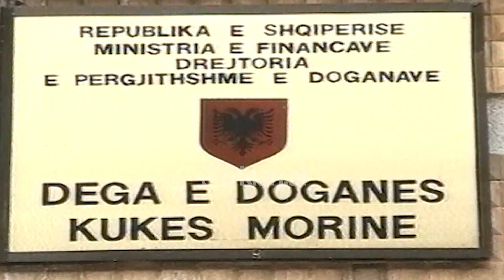Banka Botërore kredi për rrugët - (8 Dhjetor 1999)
Kredi emergjence prej 13.65 milion dollarësh nga Banka Boterore për riparimin e rrugës kryesore që lidh Detin Adriatik me qendër Portin e Durrësit, me Kosovën, si dhe rrugën kombëtare Berat- Çorovodë. Të dyja këto pjesë të dëmtuara nga kolonat e refugjatëve kosovarë të mjeteve që sillnin ndihma gjatë krizës kosovare.

Kjo kredi do të shlyhet për 40 vjet përfshi dhe periudhen e faljes prej 10 vjetësh. Shuma e kredive të Bankës Botërore për Shqipërin arrinë në 495 milion dollarë, për 34 projekte të saj. Komponentët që përfshin ky projekt punimesh emergjente ka për qëllim riparimin e 221 km rrugë.

Infrastruktura e rrugëve të Shqipërisë mbetet ende e mjerë që prej vitesh pavarësisht nga 3 projektet që Banka Botërore ka ndërmarrë në këtë sektor. Projekti për rrugët rurale që ka si synim përmirësimin e 12 mijë km rrugë, është ende në zbatim e sipër. Fondi për këto projekte tashmë është angazhuar.

Trafiku intensiv gjatë krizës kosovare i çoi këto rrugë të ideuara për një kapacitet 12 ton në gjendje kritike, duke humbur një pjesë e mirë e aslaftimit të tyre./tvklan.al